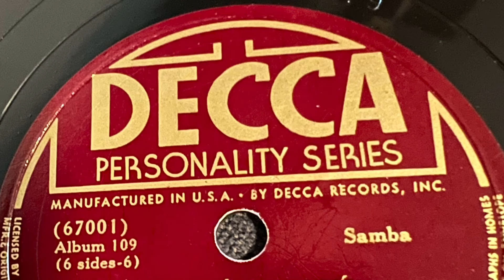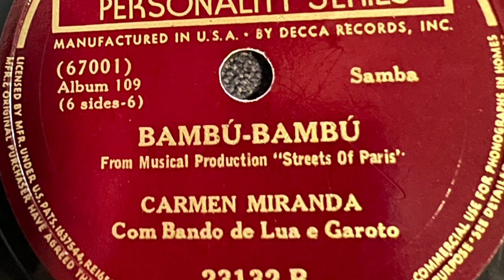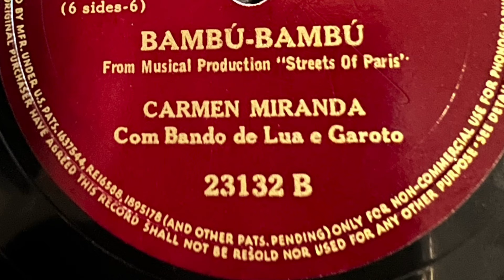Bambu Bambu - Carmen Miranda 1939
Decca 23132B  67001
Carmen Miranda